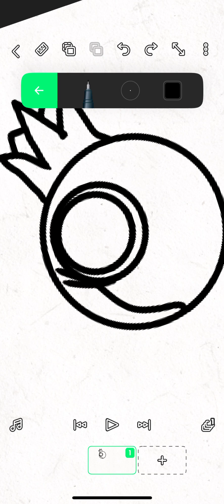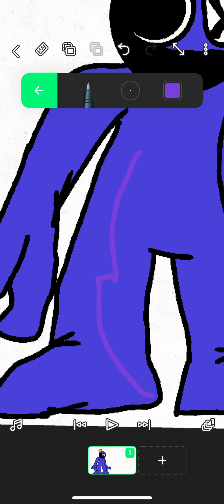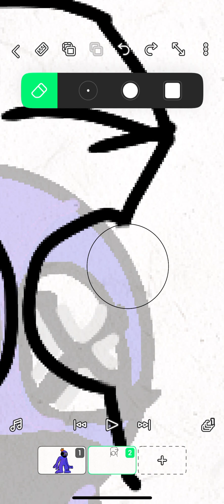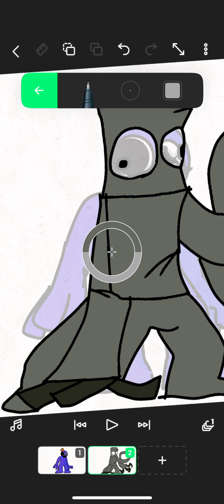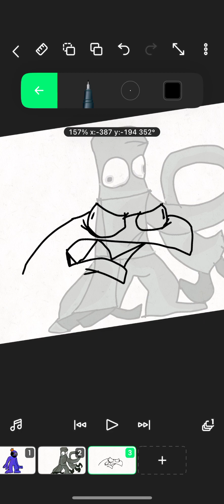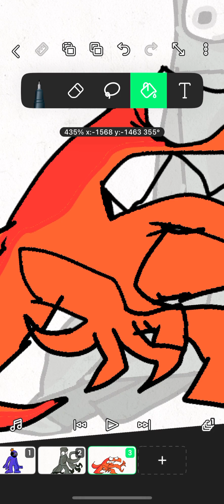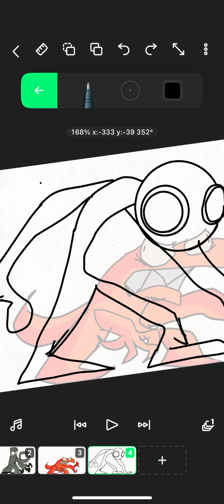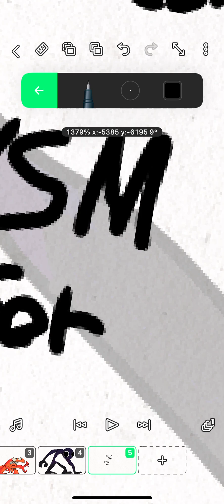Atempting to draw the rainbow friends